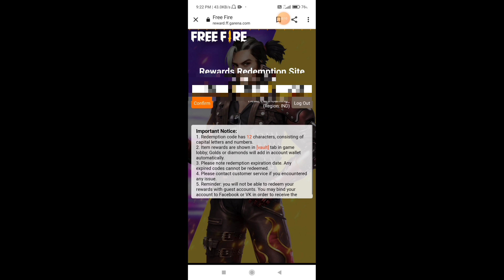Free Fire FFIC Redeem Code | Free Fire New Redeem Code Today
FREE FIRE Garena Free Fire 2017

cover topic

1) free fire redeem code today
2) free fire redeem code 2021
3) free fire redeem code daily update
4) free fire redeem code today new
5) free fire redeem code site
6) free fire redeem code generato
7) free fire redeem code rewards

Live Live Giveaway Diamond giveaway Free fire live Free Fire live Giveaway Diamond live Free fire